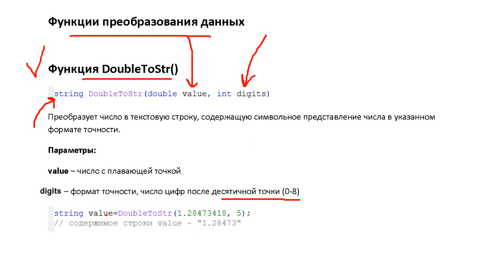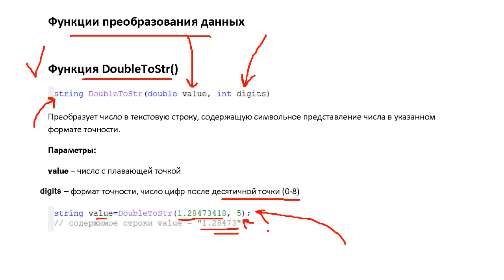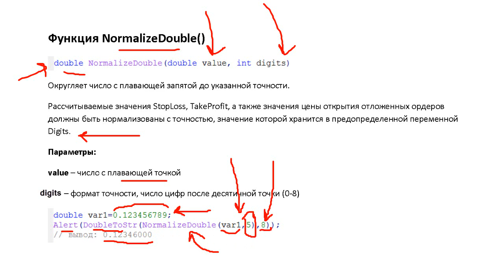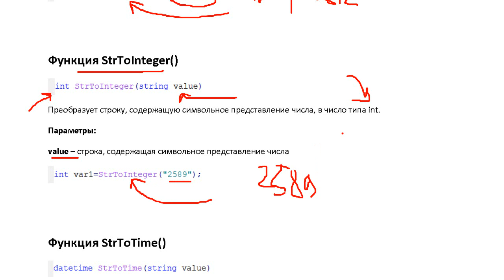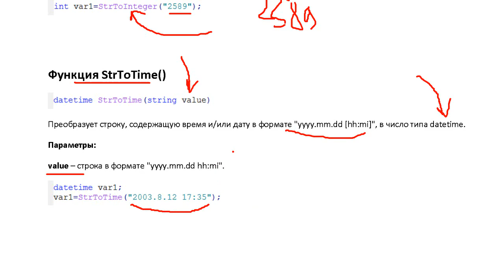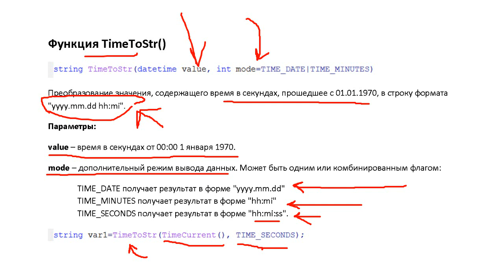Функции преобразования данных (MQL4)